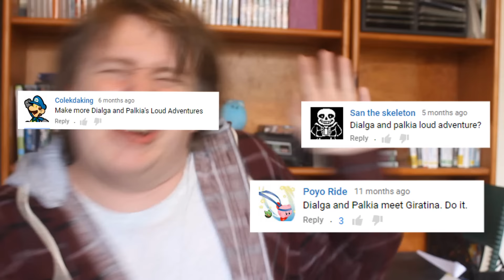Where's Dialga & Palkia? - Update Video